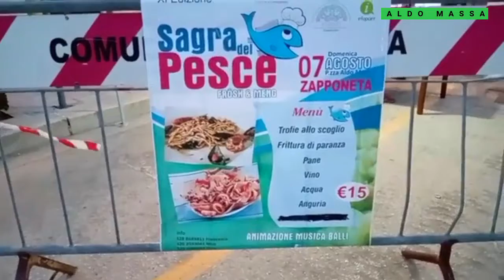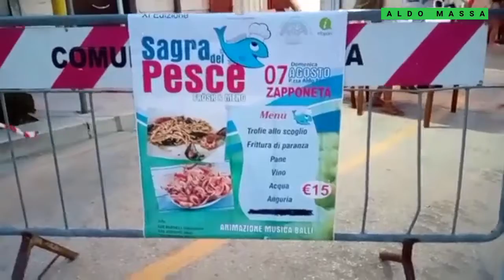Zapponeta XI° Edizione della Sagra del Pesce frosh & meng domenica 07 agosto 2022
- Zapponeta (Fg) 07 agosto 2022  XI° (undicesima ) edizione della sagra del pesce frosh & meng

- Zapponeta (Fg) 07 August 2022 XI ° (eleventh) edition of the frosh & meng fish festival